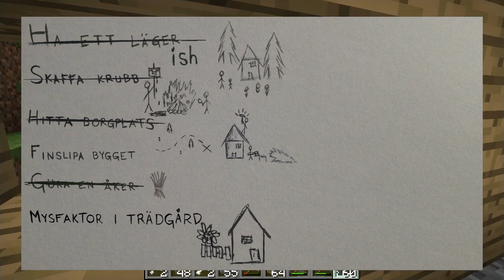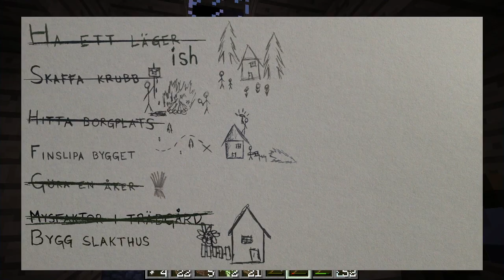DunderBorgen Del 5: SLAKTHUSET